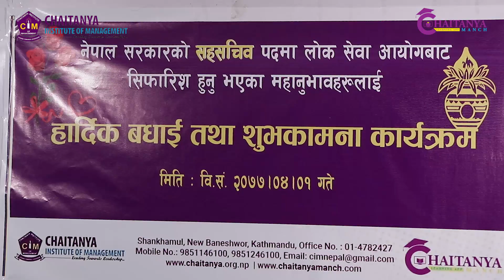हालै सहसचिवमा खुल्ला तर्फ १ नं. मा सिफरिस आदरणिय रामबन्धु सुवेदिसरको सफलता अनुभव ।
चैतन्यद्धारा सहसचिवमा सफल महानुभावहरुका लागि आयोजित  बधाई तथा शुभकामना कार्यक्रम -२०७७ । सम्पर्क : ९८५११४६१००, ९८५१२४६१००